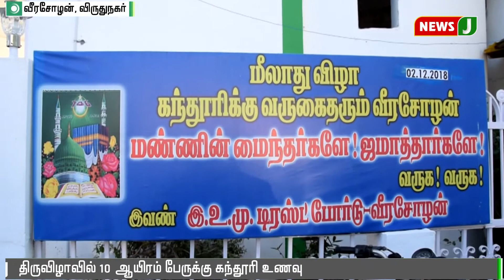வெகுவிமர்சையாக நடைபெற்ற கந்தூரி திருவிழா || Kanduri Festival